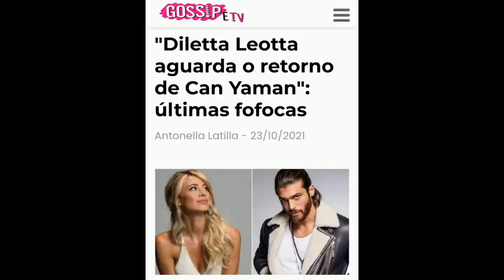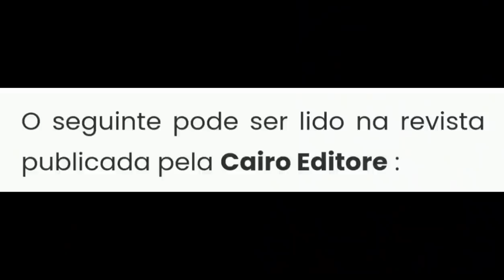GOSSIP E TV: Fala de Can Yaman e Diletta Leotta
FOFOCA"Diletta Leotta aguarda o retorno de Can Yaman": últimas fofocas
A última palavra entre o apresentador do Dazn e o charmoso ator turco ainda não foi dita.

Diletta Leotta e Can Yaman potrebbero tornare insieme. Nonostante la brusca rottura avvenuta la scorsa estate i due potrebbero riprovarci. Stando a quanto fa sapere il settimanale Di Più, che riporta spifferi vicini all’ex coppia, Diletta sarebbe ancora molto innamorata del bellissimo attore turco. Così innamorata da sperare in un riavvicinamento visto che Yaman si è ormai stabilito in pianta stabile in Italia.

Da mesi, ormai, il 32enne ha lasciato la Turchia, il suo paese natale, e si è trasferito a Roma, dove è stato ingaggiato per due importanti fiction Rai: Viola come il mare e Sandokan. Il futuro di Can Yaman è nel Belpaese e Diletta Leotta spera in un ritorno di fiamma. Del resto la stessa conduttrice, in un’intervista rilasciata a Verissimo, si è detta ancora molto innamorata dell’attore turco.

Sulla rivista edita da Cairo Editore si legge quanto segue:

“Diletta Leotta aspetta il ritorno di Can Yaman. Si sono lasciati a un passo dalle nozze ma lei pensa ancora a lui e spera nel suo ritorno”

Can Yaman tornerà presto sui suoi passi? In realtà non è chiaro in che modo sia finita questa liaison e chi abbia lasciato chi. Diletta Leotta, nel salotto di Silvia Toffanin, si è limitata a dire che quella con il turco è stata una grande e intensa storia d’amore ma la popolarità e i pettegolezzi non hanno aiutato.

Non è ancora finita tra Can e Diletta
A distanza di tempo Diletta Leotta e Can Yaman regaleranno una seconda chance al loro rapporto? Per il momento sono entrambi molto concentrati sulla carriera. Diletta è ormai una certezza nel mondo del calcio: è la presentatrice sportiva più apprezzata e seguita.

Can Yaman, invece, ha letteralmente spiccato il volo nel settore della recitazione dopo il successo di alcune soap turche. Due progetti italiani nel futuro di Can, che in questo periodo è impegnato sul set con Francesca Chillemi. A gennaio 2022 sarà poi accanto a Luca Argentero e Raoul Bova per il remake di Sandokan.